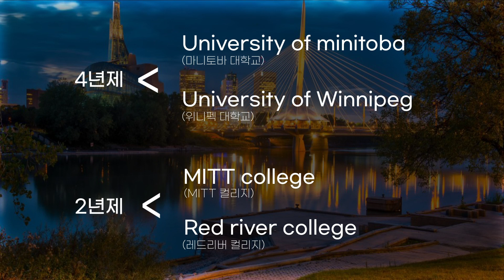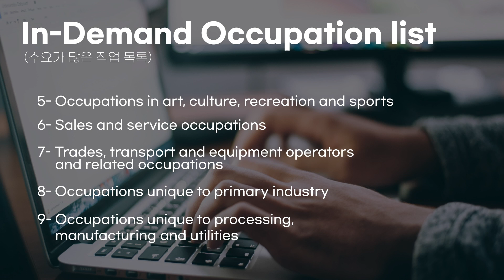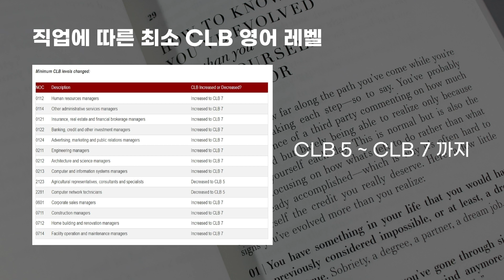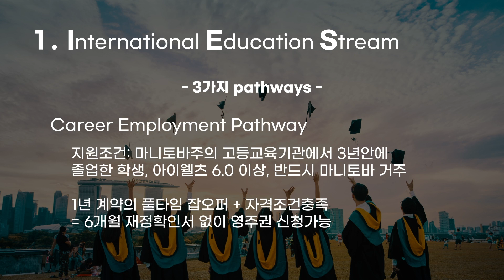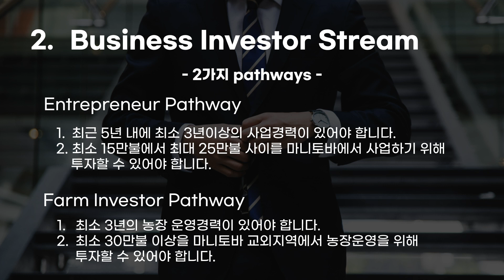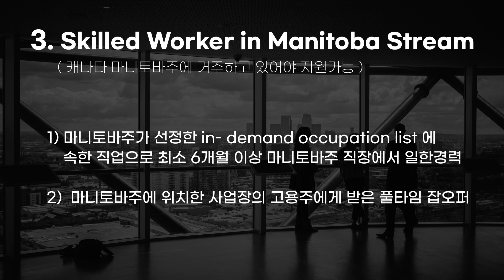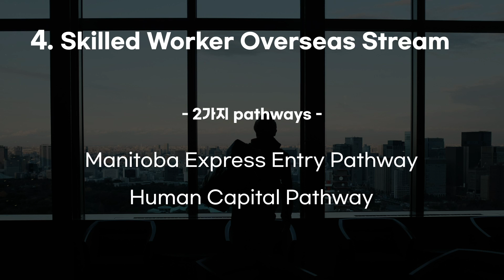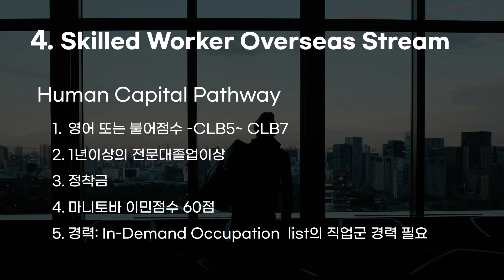[캐노유뉴스] 매니토바 이민의 모든 것, 캐노유가 알려드립니다!!🙋‍♀️(캐나다 이민/ 마니토바 이민/ MPNP/이민법/ 이민준비)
안녕하세요 🥰🥰 캐노유에요!

이번주에는 지난 번에 이어, 캐나다 이민, 그 중에서도 매니토바 주 이민에 대해 설명해 드릴게요! 😉

주마다 법이 다르다고 전에 언급 했었는데, 오늘은 그래서 매니토바 주로 이민을 가려면 어떻게 준비해야하는지, 하나하나 설명드릴 건데요!

매니토바 이민, 지금부터 캐노유와 함께 알아보세요!🥰🥰